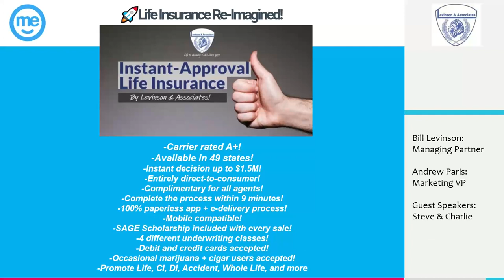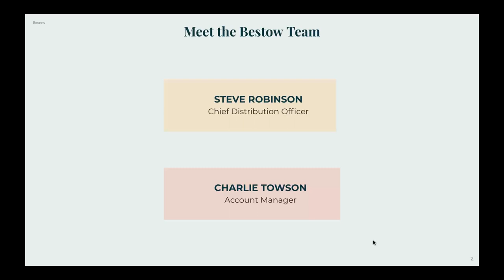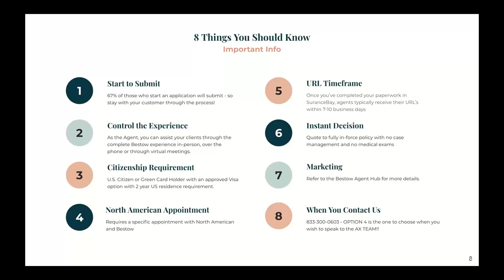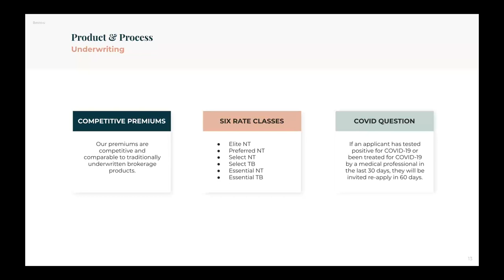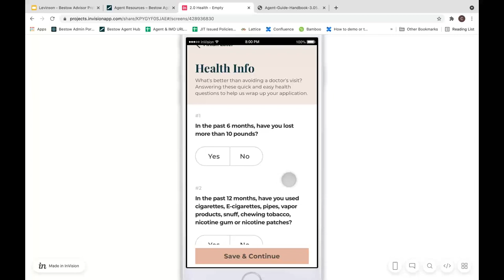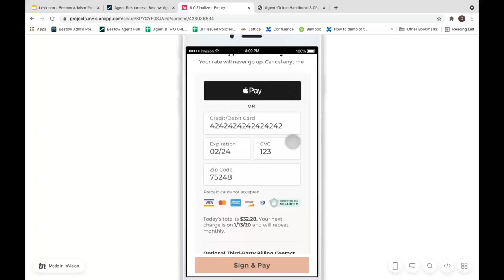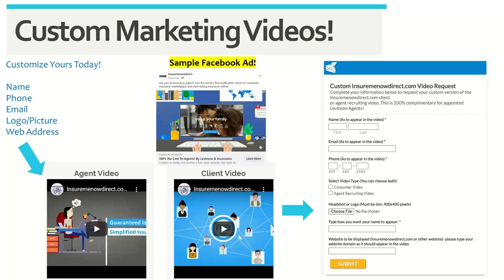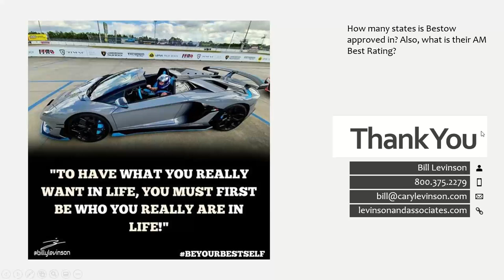New $1.5M Instant Issue Term Official Launch on Insuremenowdirect com!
Levinson Agents can now offer up to $1.5 Million of instant decision Term Life Insurance coverage, 100% direct-to-consumer through our exclusive Platform!